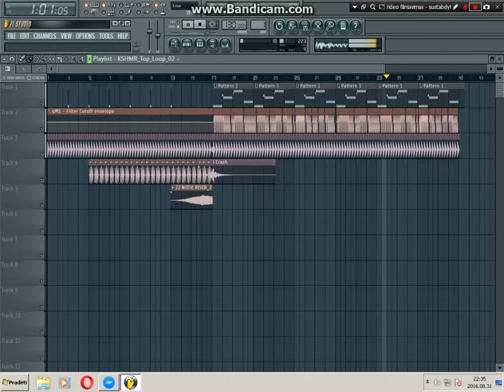pažaidimas su efeiktu :D